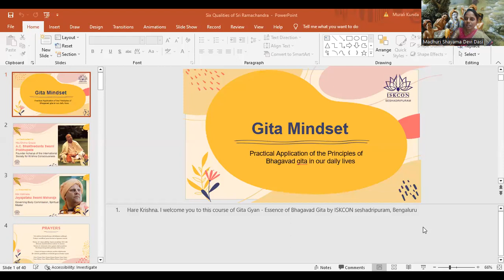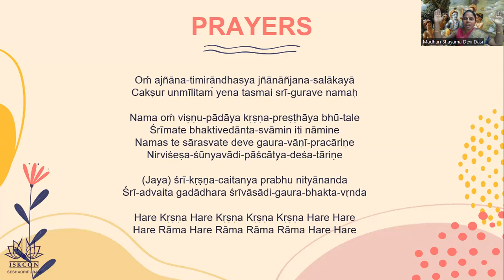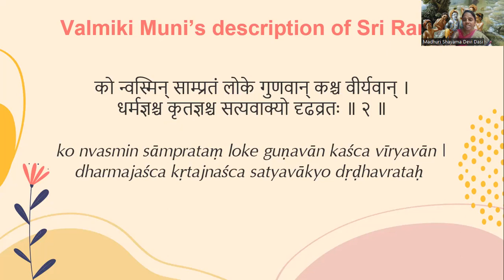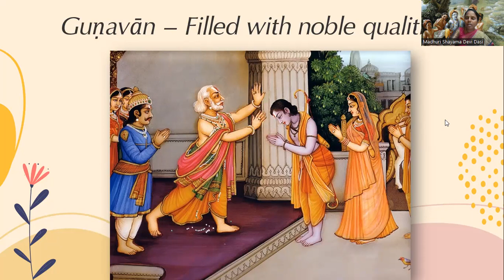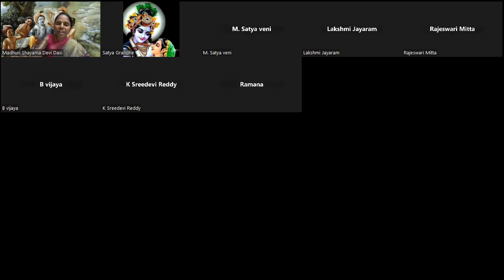Rama Katha - Day2 By Madhuri Shyama Devi Dasi